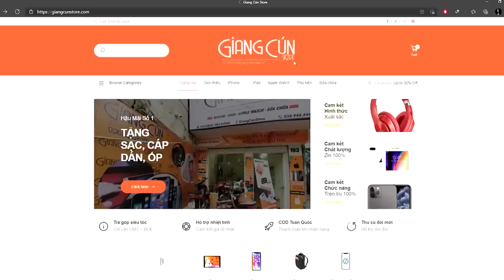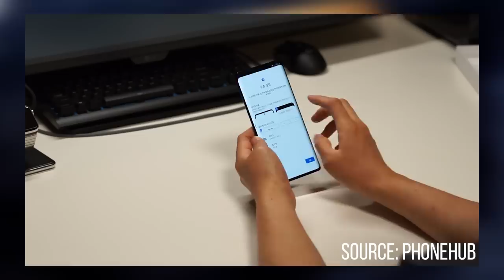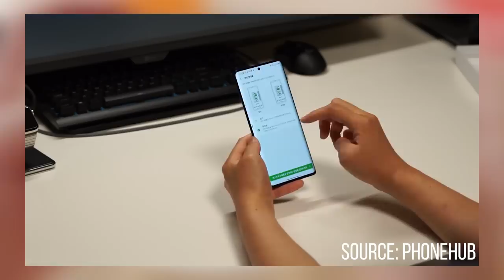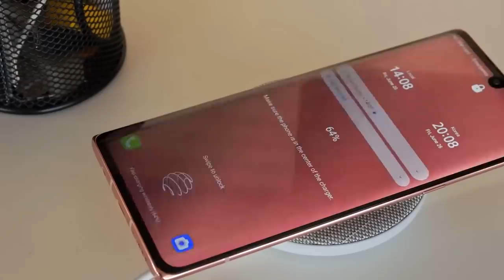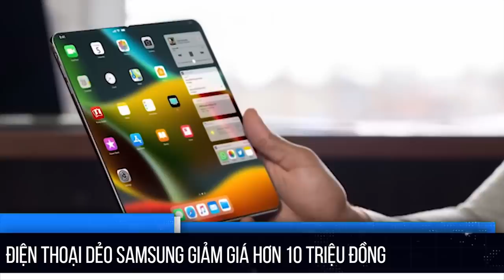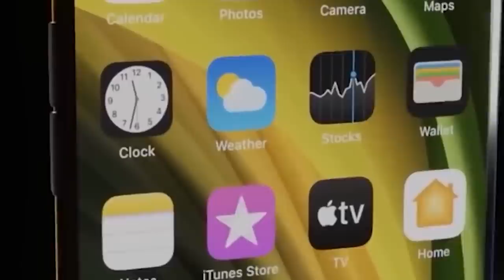CẬN CẢNH SIÊU PHẨM Snap 888 MÀN CONG RAM 12GB ~ 4TR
📱Điểm tin:
- Cận cảnh LG Velvet 2 pro chip Snapdragon 888 chỉ 4 triệu đồng
- iPhone 13 bắt đầu được sản xuất hàng loạt
- Điện thoại dẻo Samsung giảm giá hơn 10 triệu đồng.

📱True wireless, máy chiếu Full HD, smartwatch gaming pin 6 tháng
►QCR Q1 pro code BGa1a0dc ~ 800k
►Blitzwolf VP6